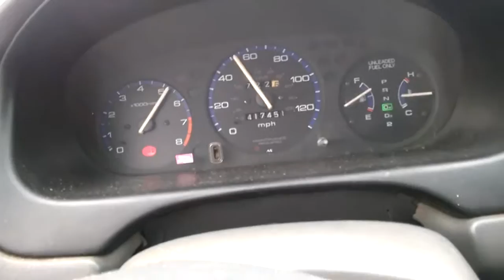HONDA DRIVER VS POLICE!!!!!